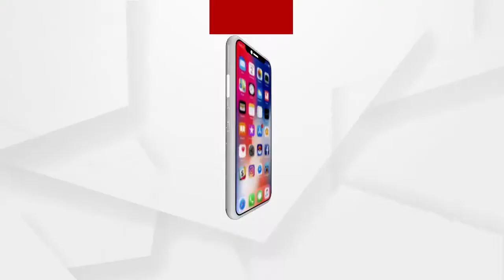ଉଦଳାରେ ସଟଡାଉନର ପ୍ରଭାବ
ସାରା ରାଜ୍ୟରେ ସପ୍ତାହନ୍ତ ସଟଡାଉନ ଘୋଷଣା କରିଛନ୍ତି ସରକାର...ଏହାକୁ ନଜରରେ ରଖି ପୋଲିସ୍ ପୁରା ସଜାଗ ରହିଥିବା ବେଳେ ଉଦଳାରେ ମଧ୍ୟ ସପ୍ତାହନ୍ତ ସଟଡାଉନର ପ୍ରଭାବ ଦେଖିବାକୁ ମିଳିଛି...